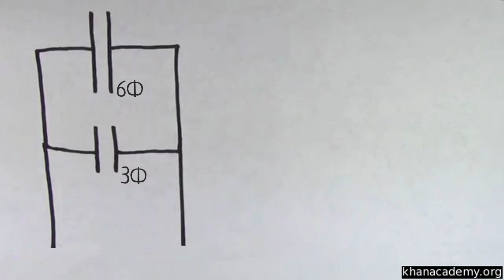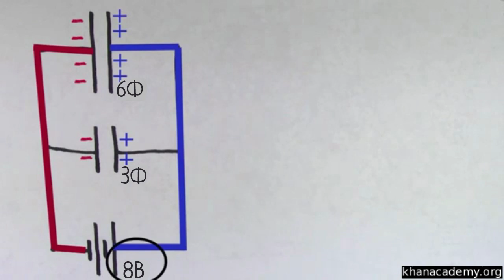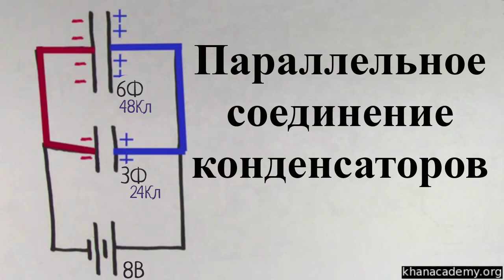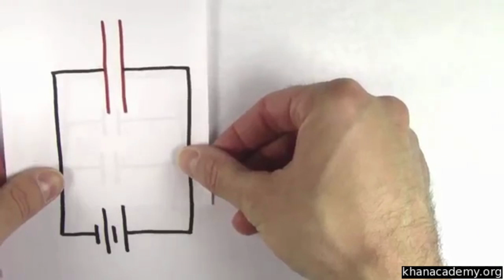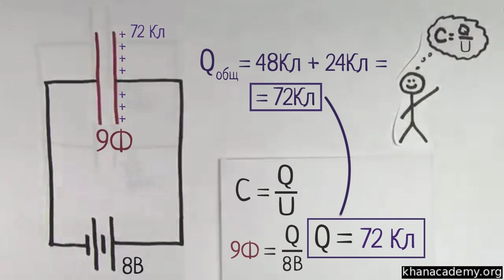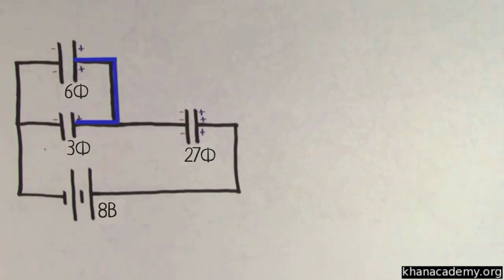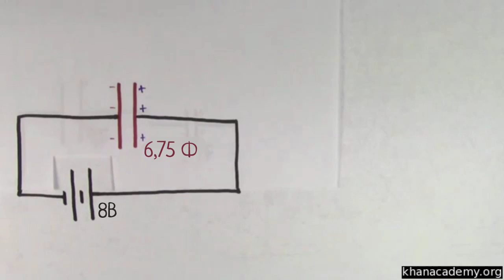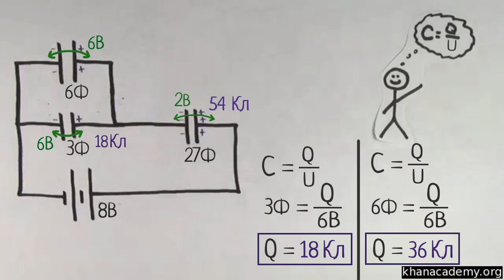Параллельное соединение конденсаторов (видео 17) | Введение в электрические цепи | Электротехника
Что происходит с напряжением и зарядом, когда конденсаторы соединены параллельно?

Это видео - русская версия видео «Capacitors in parallel» Академии Хана This video is a Russian dubbed version of the Khan Academy video "Capacitors in parallel"